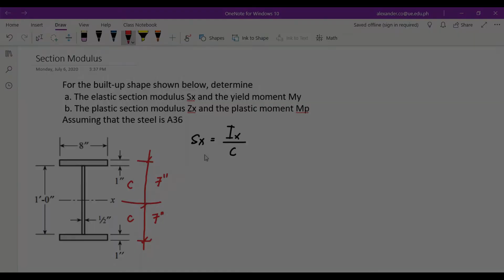Section and Plastic Modulus